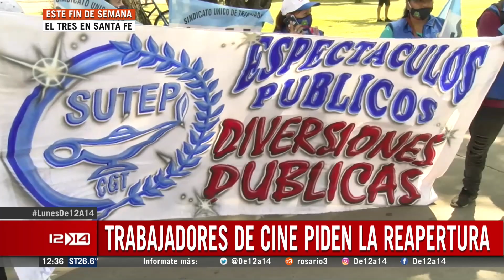Los trabajadores del cine piden la reapertura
Desde hace 11 meses están sin trabajar y han presentado protocolos para poder abrir las puertas en Santa Fe.